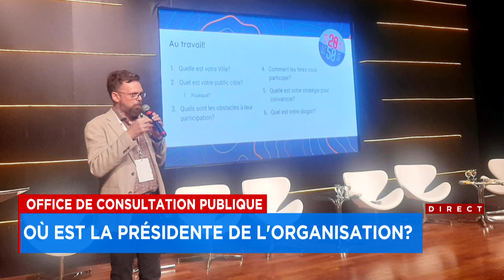TVA au bureau de l'OCPM : les employés ignorent où est leur patronne: explications 12h